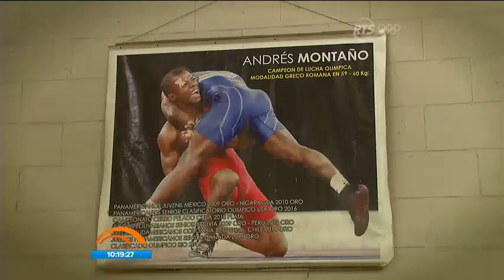Conocemos la historia de la luchadora olímpica Lucía Yépez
Esta competidora representará a Ecuador, en los Juegos Olímpicos de Tokio 2020

Hoy te mostramos como es un día de entrenamiento. Yépez, espera traernos esa preciada medalla de oro.